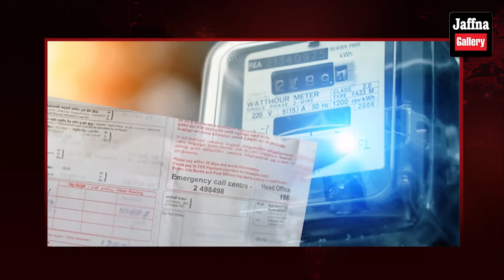இலங்கையின் இன்றைய 03.12.2022 முதன்மைச் செய்திகள்|Today#JaffnaNews|@jaffnagallery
உடன்பட மறுக்கும் உயர் அதிகாரிகள் - ரணில் எடுத்த அதிரடி முடிவு!
நாடு கடந்த தமிழீழ அரசாங்கத்தின் 3 நாள் அரசவை லண்டனில் ஆரம்பம்!
புலம்பெயர் தமிழர்களின் காணிகளை அபகரிக்க இலங்கை நுட்பமான திட்டம்!
அனலைதீவு துறைமுகத்தில் அட்டை பண்ணைக்கு எதிராக போராட்டம்!
அதிகரிக்கப்படும் மின் கட்டணம்: இலங்கை மின்சார சபை அதிரடி அறிவிப்பு
யாழ்.மாநகர சபையின் செயற்பாட்டிற்கு எதிராக 3வது நாளாக தொடரும் போராட்டம்!
சஜித் பிரேமதாசவின் மனைவியினால் அரசாங்கத்திற்கு ஏற்பட்டுள்ள பெருந்தொகை நஷ்டம்!
தேர்தலை நடத்த அஞ்சும் இலங்கை அரசாங்கம்! சம்பிக்க வெளியிட்ட தகவல்
அரச நிறுவனங்களை தனியார் மயப்படுத்த அரசாங்கம் பேச்சுவார்த்தை மேற்கொண்டுள்ளதா ? - அத்துரலியே ரத்ன தேரர்
சண்டியர்களை கொண்டு மக்கள் போராட்டத்தை முடக்க முயற்சித்தால் பாரதூரமான விளைவுகளை ஏற்படுத்தும் - சரத் பொன்சேகா